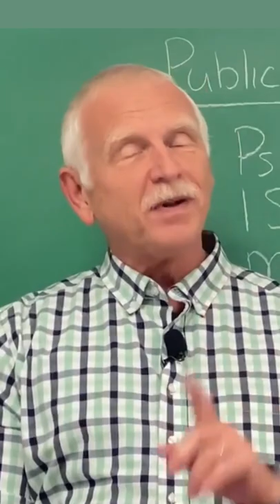Christianity, the Easy Part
Private vs. Public -- Private Spiritual Life

 Have you read David's psalm where he wrote, "I will behave wisely in a perfect way. Oh, when will You come to me? I will walk within my house with a perfect heart."  Psalm 101:2

 Hello, I'm Clarence, I'm the preacher, and I'm going to briefly explain this secret David gives us in the last 10 words of this Psalm.

 Your Christian walk is not only a public walk.  What you do in private, within your our house, when no one is looking is more important than what you do in public.  Yes, what you do in public counts, but what you do in private better reveals what is really in your heart.

 In one way it is a scary truth and many Christians will not even pause and evaluate their private behavior, even though it is the more important behavior.  Let me be clear, God looks at the whole picture, public and private, but in this video, we are giving attention to the private aspect.

 I might also remind you that God looks on the heart, not the outward appearance, according to1 Samuel 16:7.

 When a person truly loves God with all their heart (Matthew 22:37-39), then private behavior, whether completely alone, or behind closed doors within the family unit, this area is a major focus.  How we treat the people that live with us, in the privacy of our home, is a major indicator of our spiritual health.  Now, if you live alone the following will not apply, but you may still glean a principle or two, so stay with me if you can and then I will get back around to you that live alone.

 So, a couple of easy examples for married people and family people.  First, Ephesians 5:22-33.  Second, Ephesians 6:1-4).

 Even if you live alone, there is still great opportunity to analyze and evaluate your spiritual health.  For example, Matthew 6:33 and seeking first the kingdom.  God is a Christian's priority 24/7.  Christians don't take time off.  Christianity is not something we do on Sunday; it is a lifestyle.  It is not what we do, but who we are all the time.

 So, if you live alone, you can still analyze and see if you truly prioritize God in private.  Families often offer thanks when gathered for a meal, but what about when we eat in alone?  There are certain programs on TV that people turn off when the preacher comes for a visit, but God is always visiting.  If we don't want the preacher catching us watching a certain show, or reading a certain novel, but indulge when he is not around, then something is wrong.

 Anyone can sit on the pew and look like a good Christian for one hour on Sunday morning, and then be on a social platform spewing hate and intolerance shortly after the worship service.